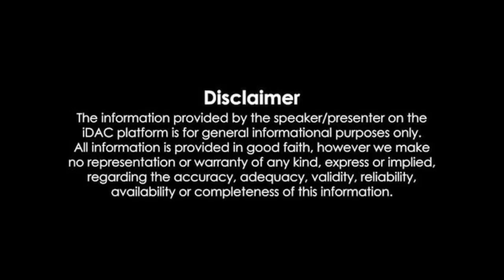పోటెత్తిన జనాభిమానం Mangalagiri Constituency People reached Undavalli residence to meet Nara Lokesh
పోటెత్తిన జనాభిమానం.. భారీ మెజారిటీతో గెలిపించుకున్న నారా లోకేష్ ను కలిసేందుకు మంగళగిరి నియోజకవర్గం ప్రజలు, టిడిపి నాయకులు, కార్యకర్తలు భారీ సంఖ్యలో ఉండవల్లి నివాసానికి చేరుకున్నారు. తమ అభిమాన నేత లోకేష్ ను కలిసి శుభాకాంక్షలు తెలిపారు. అందరినీ ఆప్యాయంగా పేరు పెట్టి మరీ పిలుస్తూ కష్టపడి పనిచేసినందుకు అభినందించి లోకేష్ ఫోటోలు దిగారు.